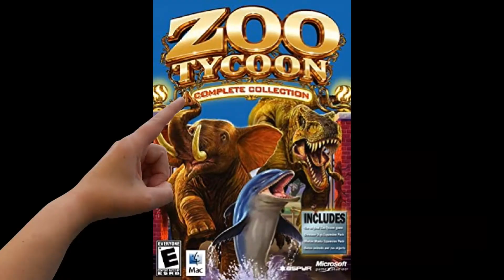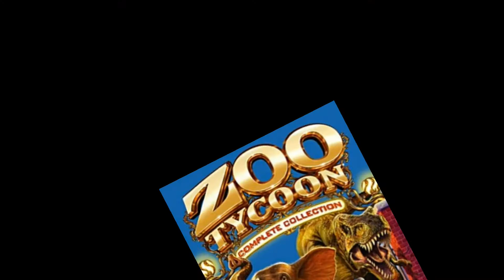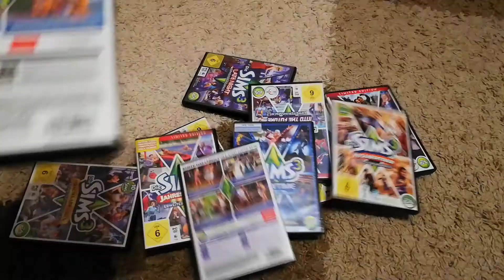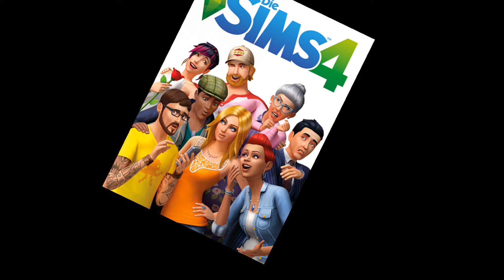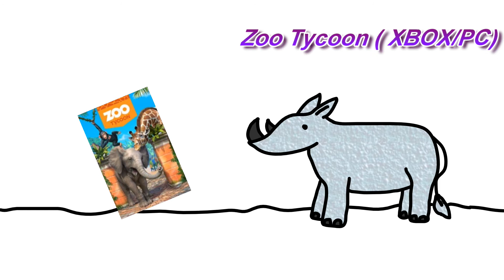Zoo Tycoon & Wildlifepark- Zwei Zoosimulations-Reihen mit Charme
"(Review)Zoo Tycoon & Wildlifepark- Zwei Zoosimulations-Reihen mit Charme"

In dieser Review geht es um zwei Zoosimulationen meiner Kindheit, nämlich
Zoo-Tycoon und Wildlifepark. Wie sie sich über die Zeit entwickelt haben und ob sie gut sind erfahrt ihr in diesem Video. Viel Spaß:)